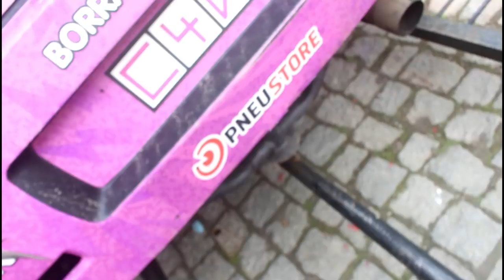CORTOU GIRO NA FRENTE DA POLÍCIA E ELA CURTIU! «Bruno Bär»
Um evento de supercarros aconteceu na minha cidade e eu não pude perder para ver esses carros de perto! Com direito a muito Drift, corte de giro e backfire. Até a polícia foi dar uma olhada no evento pra admirar essas máquinas.